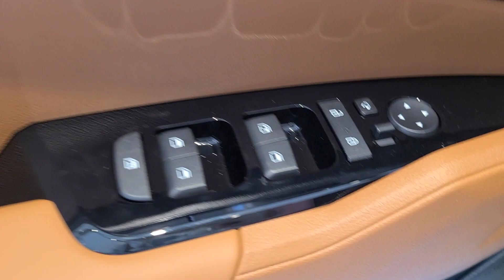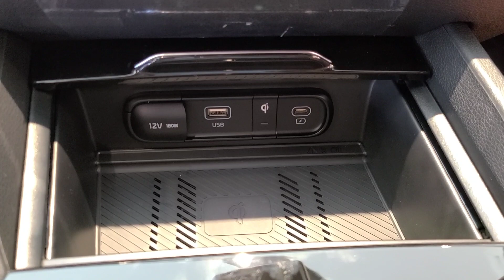풀체인지 신형 스포티지ㅣ노블레스 그래비티ㅣ스노우 화이트 펄/브라운 가격 옵션 색상 뒷좌석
NQ5 2.0 디젤 노블레스 그래비티 2WD

옵션 : 드라이브와이즈,12.3인치내비게이션
하이테크(디지털키 미적용) 파노라마 선루프
옵션가격  380만원

색상 : 화이트 스노우펄 / 브라운
차량 판매가격 3,580만원

등록비(부대비용) 포함 차량구입비용 3,826만원